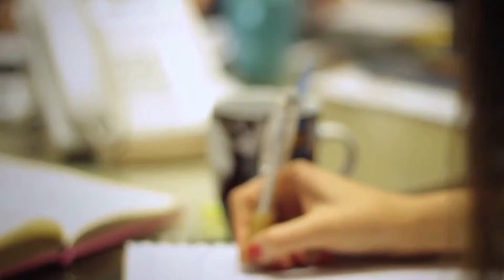Autorizan al Instituto Costarricense de Turismo a suscribir contratos de fideicomisos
Los diputados de la Comisión Plena segunda, aprobaron el expediente 22678 Adición de un transitorio v a la Ley orgánica del Instituto Costarricense de Turismo.